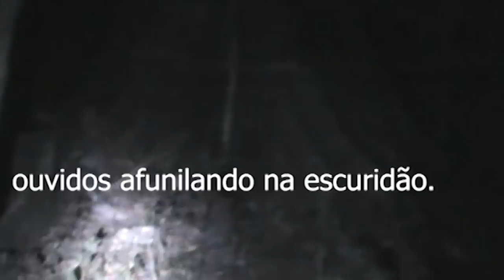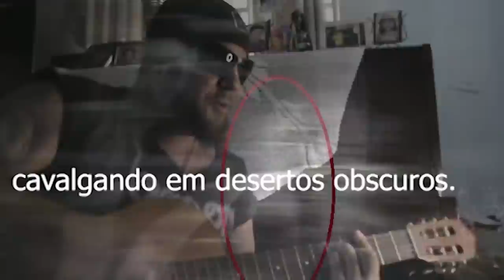Novos Horizontes em terras assombradas